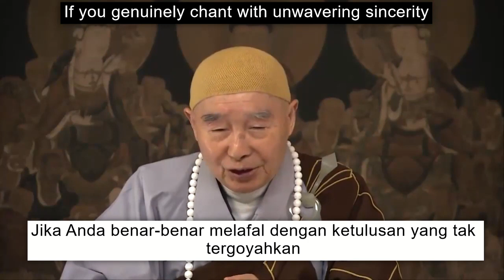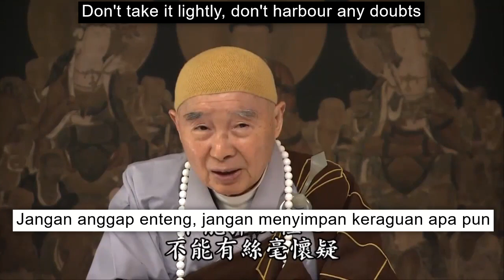Why can't I get rid of my karmic obstacles despite chanting Amituofo? -- by 净空法师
Whycan'tIgetridofmykarmicobstaclesdespitechantingAmituofo ?